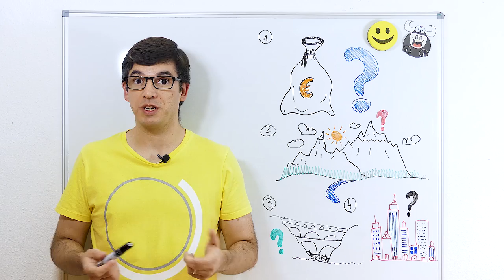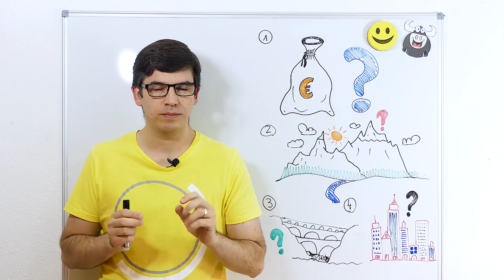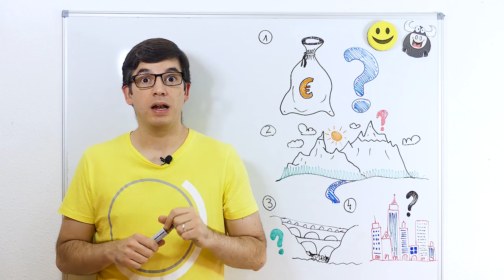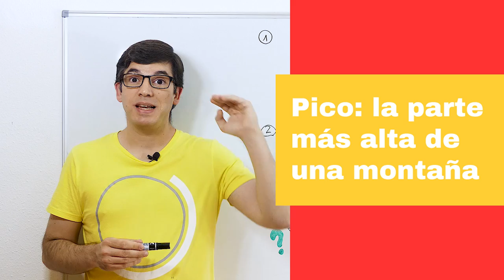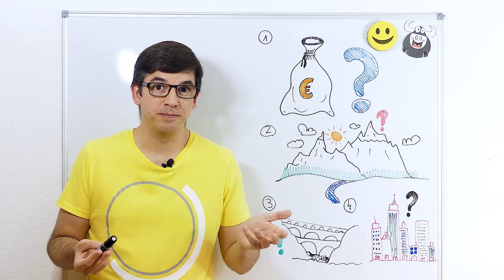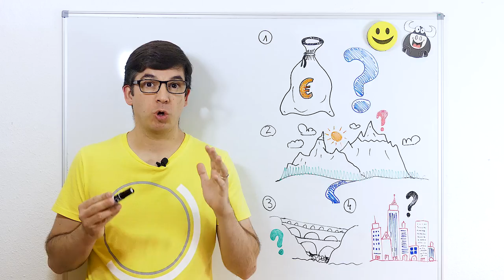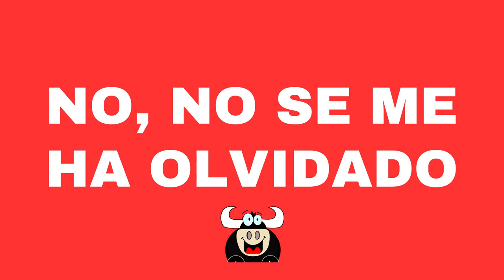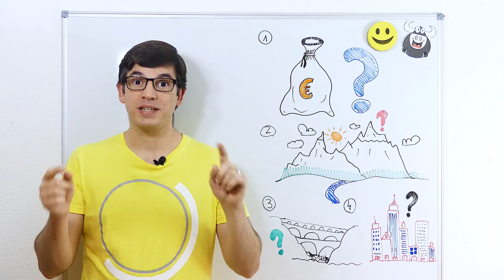Learn Spanish and culture: The richest person - The highest peak - Guess what! - The oldest city.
Learn Spanish while you learn some interesting things about Spain. Who is the richest person in Spain? Which is the highest peak? A guessing game and what is the oldest city in Spain?

First listen to the video without using the captions, then, if you need to, watch the video again using the captions. In this way you will be able to improve your oral comprehension of Spanish.

0:00 Start
0:32 Lesson start
1:11 Audiobooks to learn Spanish
1:48 What are we doing today?
2:17 First question
3:29 Second question
5:09 Third question
7:06 Fourth question
8:36 Audiobooks
9:58 "Coco"

Learn Spanish with videos and podcast. Improve your Spanish speaking and listening skills listening to real Spanish audio and using subtitles.